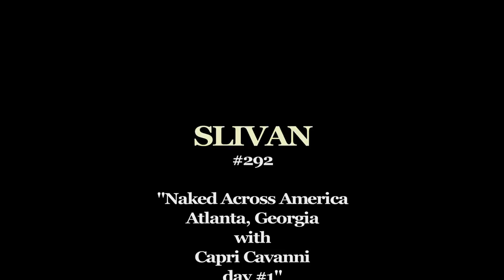SLIVAN #292 - ""America Uncovered"" - Capri Cavanni & Money Mop in Atlanta day #1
Here is day #1 from our trip to Atlanta, Georgia with Capri Cavanni. "Naked Across America" is fun. And introducing the Money Mop!